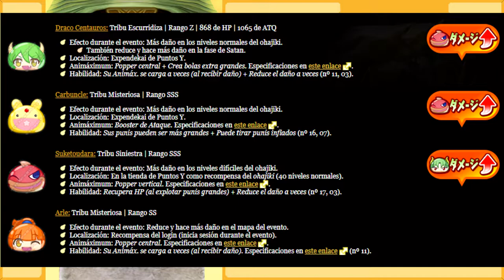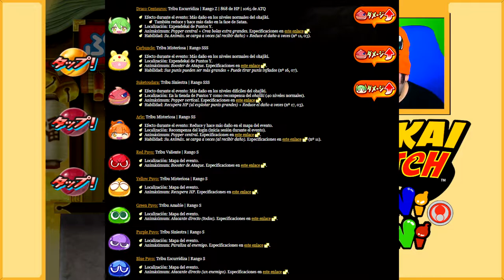Melmine colorate - Yo-Kai Watch PuniPuni - Episodio 117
Evento con Puyo Puyo! Peccato che sia ancora la fionda...